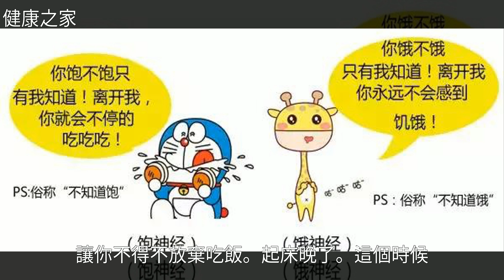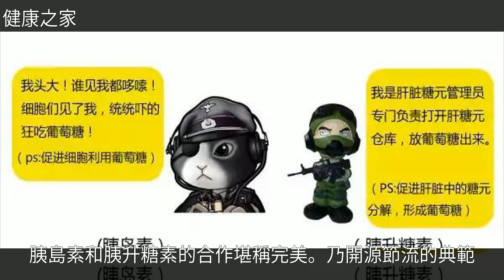餓過頭：為什麼餓著餓著就不餓了？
餓過頭：為什麼餓著餓著就不餓了？餓過頭：為什麼餓著餓著就不餓了？健 康